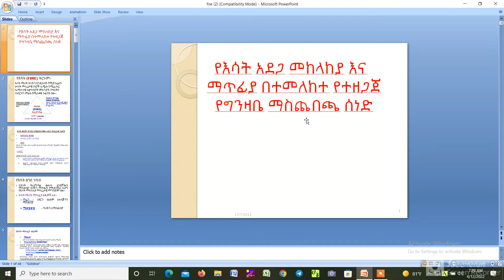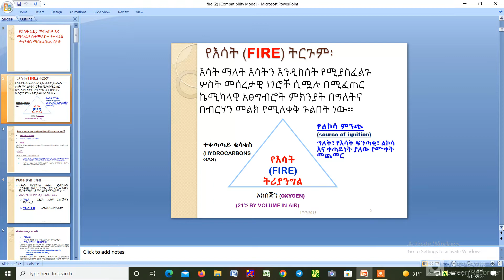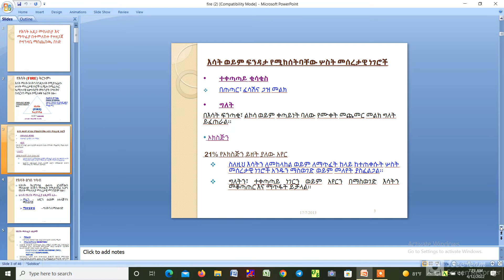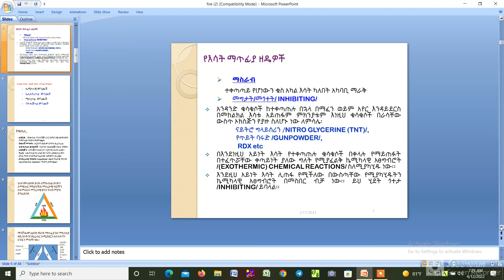እሳት አደጋ መከላከል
ይህ ቪዲወ ስለ እሳት አደጋ መከላከል በግልፅ ያስቀምጣል፣እሳት እንዴት ይፈጠራል፣እንዴት ይጠፋል፣ማጥፋያወቹ ምን ምን እንደሆኑ እና የእሳቱ ዓይነት/class of fire/የሚሉትን በግልፅ ያስቀምጣል ስለዚህ እሳት አደጋ ሲያጋጥም ምን መፍትሔ እንዳለዉ የሚያስረዳ  ነዉ ተከታተሉ ጥያቄ አስተያየት ካላቹ ኮሜንት ላይ ፃፉልኝ ሰብሰክራይብ ስታደርጉ ሌሎች ቪዲወች ይደርሳችኋል፡፡